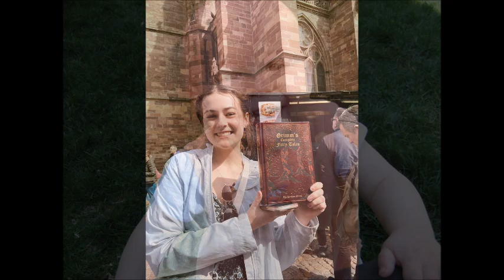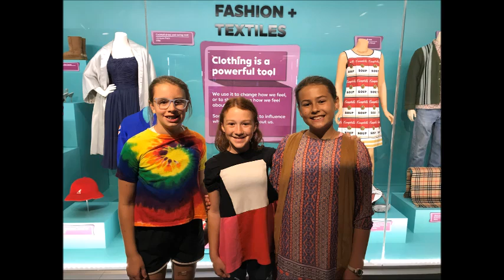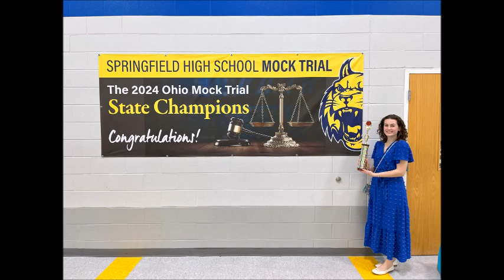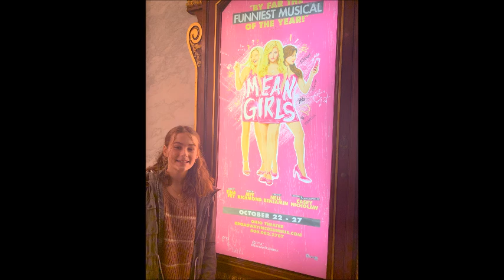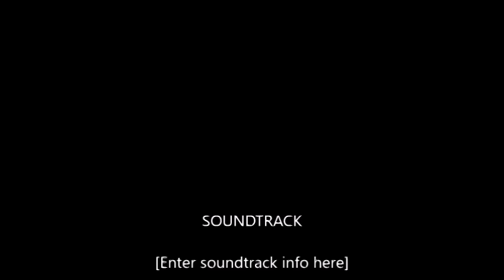Hannah24Abracadabra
HMM graduation photos